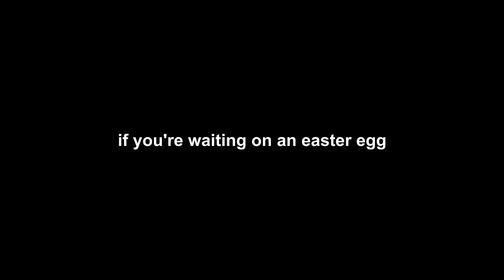FINKA NUT | Rainbow Six Siege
This video is about the new Operation Chimera operator Finka in Rainbow Six Siege.

She uses nanomachines to cheese opponents into submission.

10/10, low key my favorite operator.